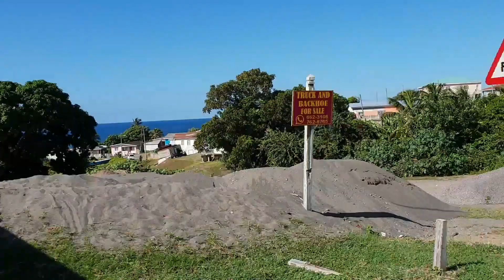Остров St. Kitts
Сент Киттс – один из самых красивых островов Карибского моря.
Каждое фото в его ботанических садах – это открытка.
Мы объехали вокруг острова.
Посетили ботанический сад под названием Rumley Manor и ознакомились с производством батика, английский военный форт Brimstone Hill Fortress, с которого открывается превосходный вид, на крайней северной стороне видели соседний остров Невис, видели Черные скалы, в конце поехали и покупались на пляже South Friars Bay Beach. День оказался очень насыщенным

Тогда видео сможет видеть больше людей. Спасибо.